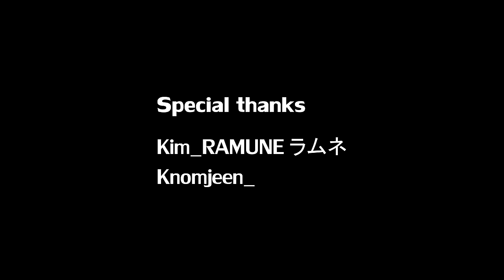สมมุติว่า. . .ต้นไม้สามารถพูดได้ 2022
สมมุติว่า. . .ต้นไม้สามารถพูดได้ แล้วมันจะเป็นยังไงกันนะ